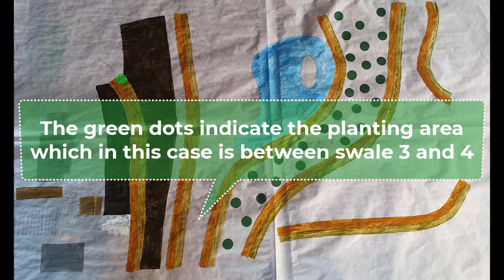Showing Where to Plant the Natives in the Food Forest! Episode 9!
At Ngapeke Permaculture we use a birds-eye view illustrated map to show people where to plant out in the food forest. We have a lot of groups who help to out and the illustrated map is useful to show them on the day where they will be planting. So far we have about 500 perennial food trees and support trees including natives in the food forest.